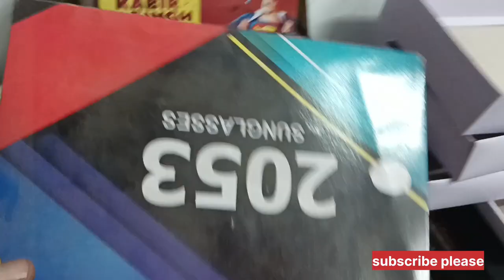corrugated box in delhi l corrugated pizza box in delhi l ( @5gbusiness )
corrugated pizza box in delhi manufacturer
pizza box desig
corrugated pizza box suppliers
packaging box manufacturers near
packaging boxes wholesale near me

welcome my channel 5g business

any help whatsApp only :::: 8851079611